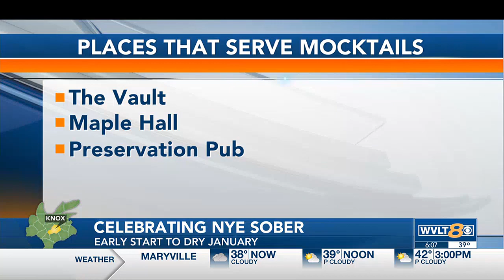Restaurants giving people the option for a sober New Year’s Eve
Restaurants providing options for an early start to New Year’s resolutions or if you’re participating in Dry January.